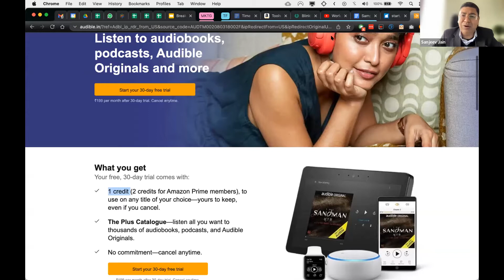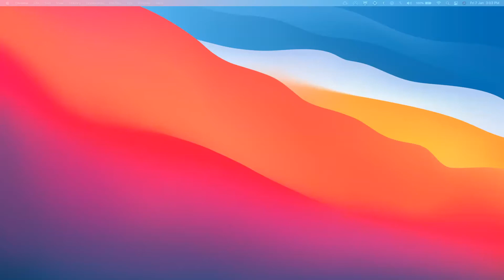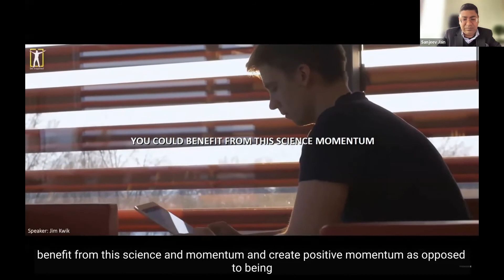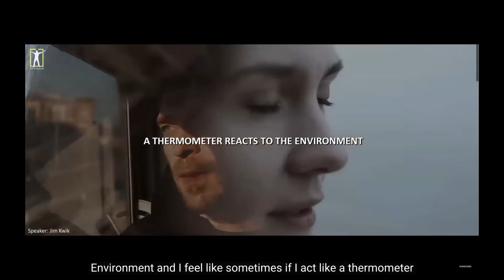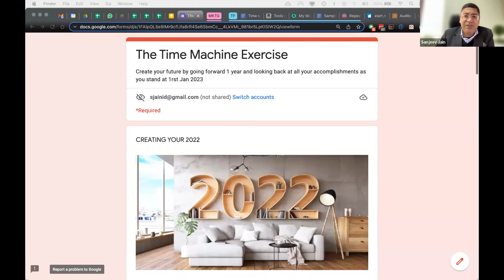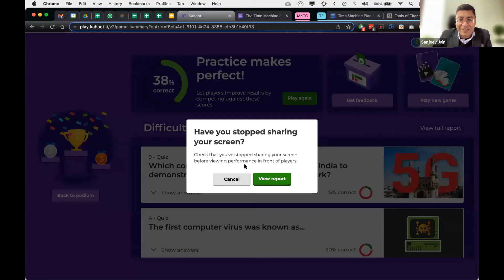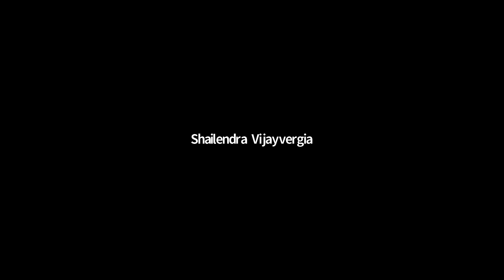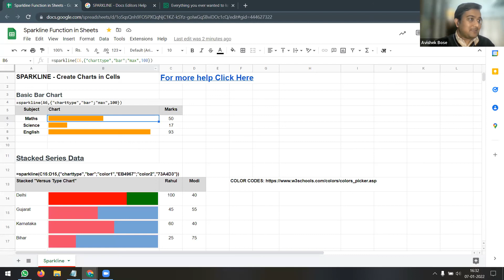Tech Fridays | New Year Special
How are you planning for this year? What are you TECH resolutions for this calendar year.
We would love to hear your resolutions as well in the comment box.

In this Tech Friday, we would cover these topics:
📌 Create your 2022 in a powerful way
📌 Tech to create a Daily routine to get 5x more results
📌 Amazing new technologies